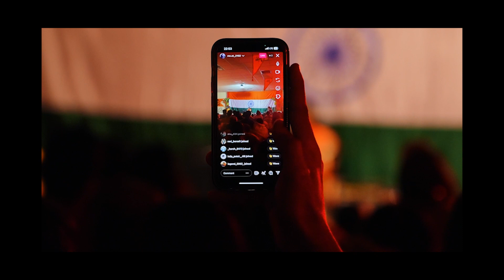Jay Shree Ram | Pran Pratishtha | windsor,ON | Photography- @highonlight01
Special Thanks to Hindu Temple & Culture Center Windsor,ON